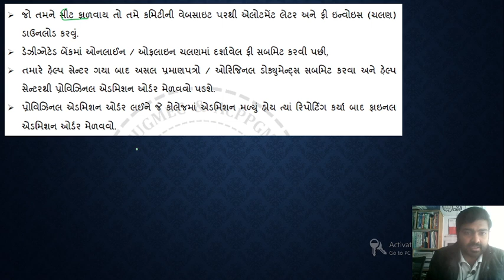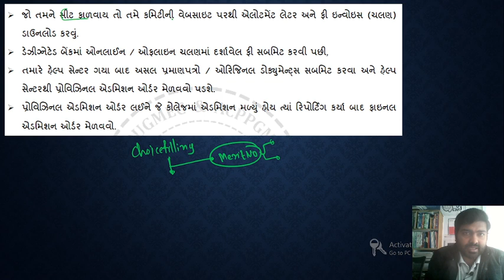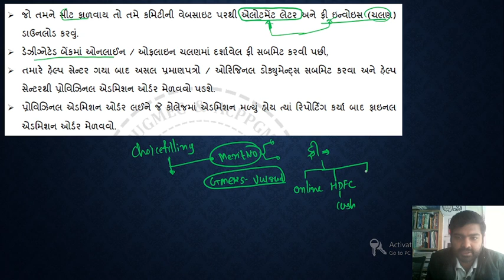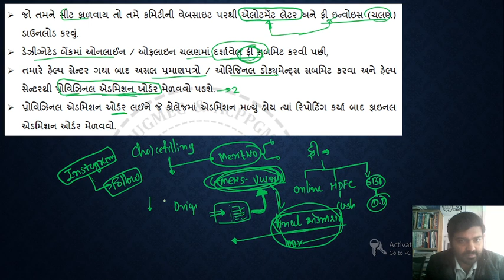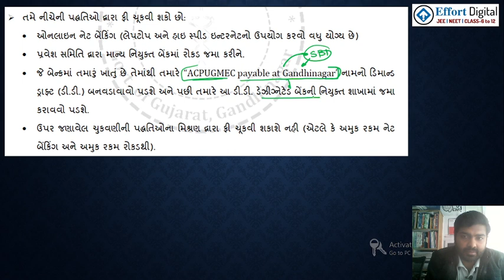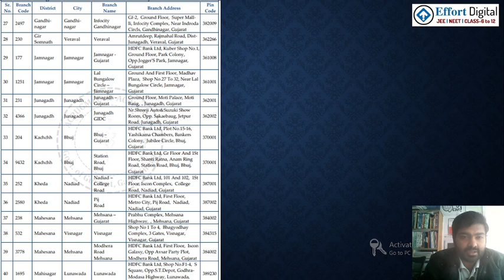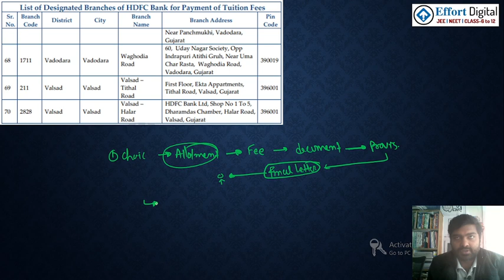Gujarat NEET-2021 Cut off :ડોક્યુમેન્ટ સબમિટ થઇ ગયા પછી શું કરવું ?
Gujarat NEET-2021 Counselling: ડોક્યુમેન્ટ સબમિટ થઇ ગયા પછી શું કરવું ? ફાઇનલ એડમીશન ઓડર કેવી રીતે મેળવવો ?
કોઈ પણ સવાલ હોય તો  Instagram પર Message કરો અને ઝડપથી રીપ્લાય મેળવો .

neet 2021gujarat counselling,
gujarat neet 2021 counselling,
gujarat neet 2021 counselling update,
gujarat counselling latest news,
neet 2021 counselling shedule,
neet ug counselling 2021,
neet ug 2021counselling,
bahedhari shu che,
tution fee vadhse,
medical college fee,
fee structure of medical college,